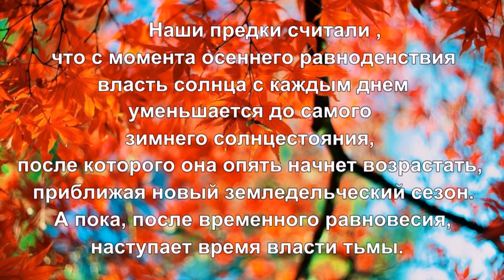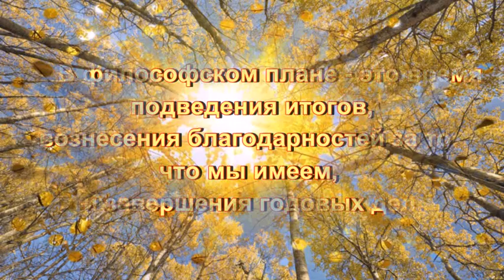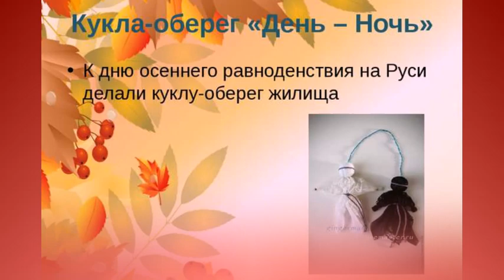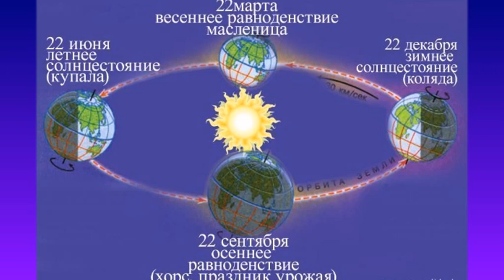Осеннее равноденствие. Урожай на благо и добро.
Приближается день осеннего равноденствия. На Руси его праздновали, как праздник урожая, благодарили природу за ее дары.
ОВСЕНЬ-славянский праздник урожая.
ОСЕННЕЕ РАВНОДЕНСТВИЕ.

        В первый месяц осени у нас много работы в саду и на даче, ведь нужно успеть собрать весь полученный урожай и правильно распределить его.  Однако за этими заботами мы не забываем радоваться тому, как щедро воздала нам земля за старания. Так делали и наши предки.
        Первый осенний месяц у многих народов напрямую связан с благодарственными обрядами знаменующими завершение жатвы и наступление нового круга Лета. В древности большая часть славянских родов отмечали новолетие   в день осеннего равноденствия 22– 23 сентября (хотя  были рода которые начало круга Лета возводили от Коляды - зимнего солнцестояния. Были и такие которые отмечали новолетие на весеннее равноденствие. Общего единообразия в этом вопросе  не было, во всяком случае так говорится в "Велесовой книге").
       Осеннее равноденствие, это когда день и ночь длятся по 12 часов. Осеннее равноденствие по сути астрономическое начало осени, когда солнце переходит в южное полушарие.
Ведическое празднование Дня осеннего равноденствия.В его традиции входит обряд благодарности.
Обряд  благодарности:  произносились следующие заклинательные слова:
Мать-земля, отец-солнышко,
силы вышние, земные и небесные,
вы даровали возможность
получить урожай, за который
воздаем благодарность!
Дайте же далее сил и смелости
посадить семена
на благо и добро!
Пусть сотворится
в следующем году
щедрый урожай плодов
и урожай добрых поступков!
Будьте с нами,
изливая светлую силу в нас!
Слава и благодарность вам!
Да будет так!